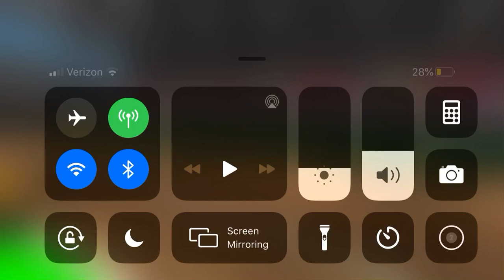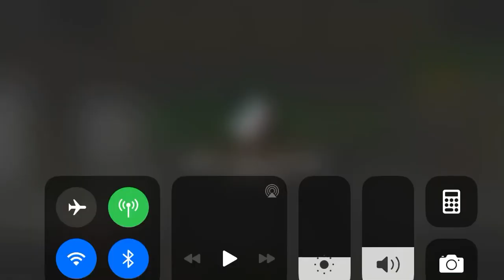Monster Truck Destruction Snake Bite 1996 Freestyle